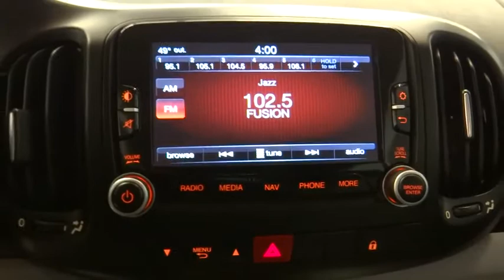2014 Fiat 500L Norco, Corona, Riverside, San Bernardino, Ontario 18J036A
2014 Fiat 500L

New Price! **Touch Screen Display**, **Parking Sensors**, **Back-Up Camara**, **Tinted Windows**, **Local Trade**, **Non-Smoker**, **Dealer Serviced**, **Freshly Detailed**, **Vehicle Includes 5 Gallons of Fuel**, **Vehicle Sold As Equipped Including One Key. 5 DAY OR 500 MILE RETURN POLICY... EVEN IF YOU SIMPLY CHANGE YOUR MIND!To see more quality vehicles like this one right here go or call us at to speak to one of our friendly representatives.